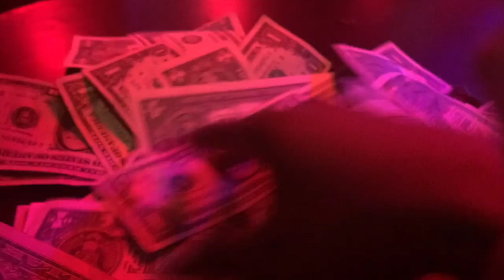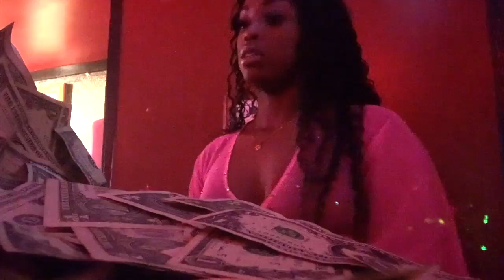Stripper vlog: Atlanta dancer / money count